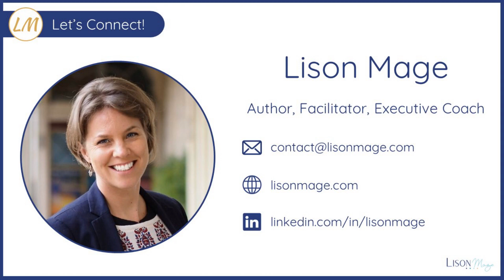'Busyness' and Decision to Make Time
Ever find yourself saying: "I don't have time for this"?

▶️Watch this video to discover the mysteries of "busyness" and learn valuable strategies to reclaim your time and make every minute count:

1️⃣ Prioritise and set boundaries: Discover the art of saying "no" to nonessential activities, allowing you to say "yes" to what truly matters. Learn to own your time and make deliberate choices.

2️⃣ Uncover the hidden choices: Explore the concept that when we say "we don't have time," we're actually making choices not to make time for certain activities

3️⃣ Master the game-changing solution: Unlock the secret to effective time management through time tracking.

⬇ Share with me how yo go!